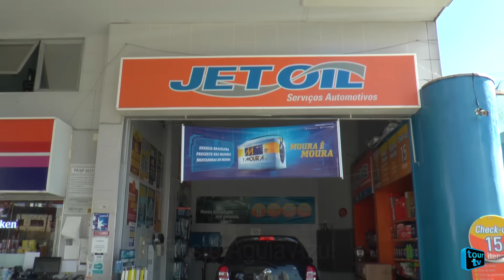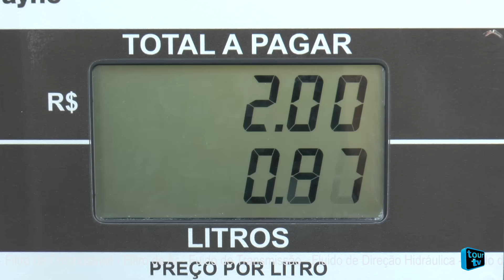Posto Àguia Azul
O Posto Águia Azul Revendedor da Rede de Postos Ipiranga, foi apresentado no vídeo institucional gravado pela Tour Tv. O Gerente Ermy, nos informou sobre os serviços diferenciados de sua Empresa.